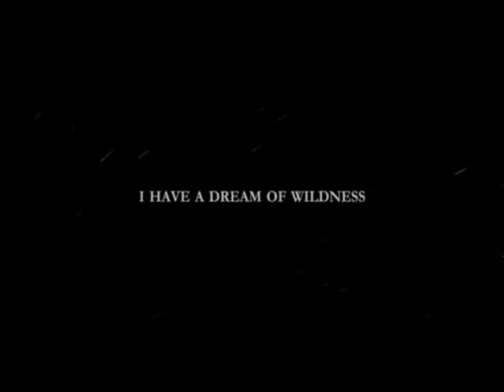Silkroad Online Trailer Pre 2009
Silkroad Online Trailer Pre